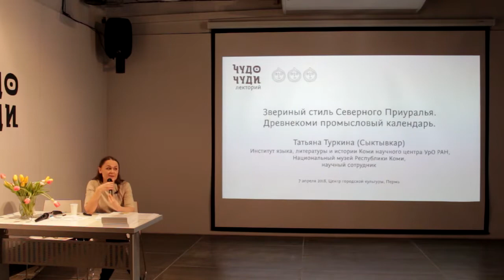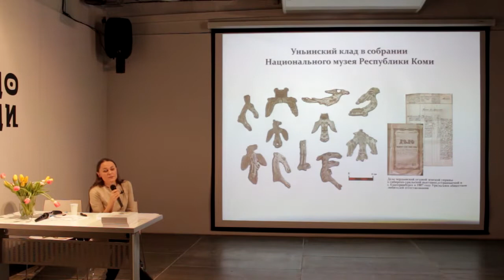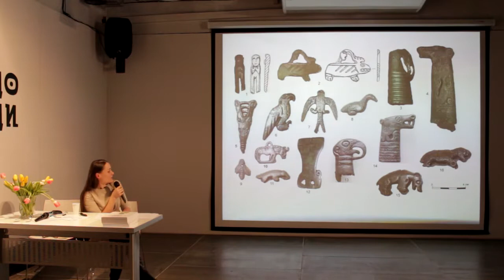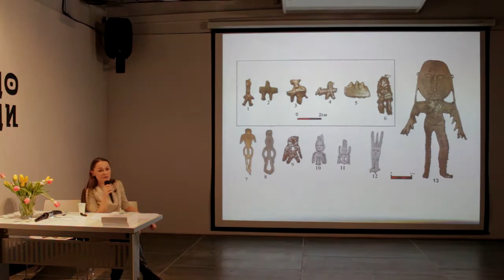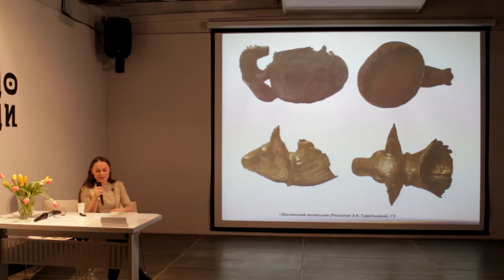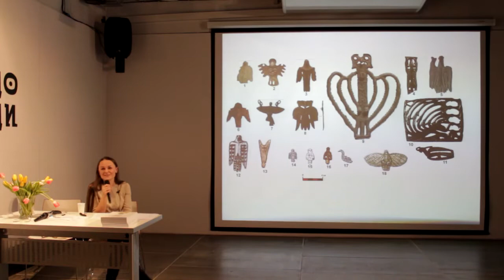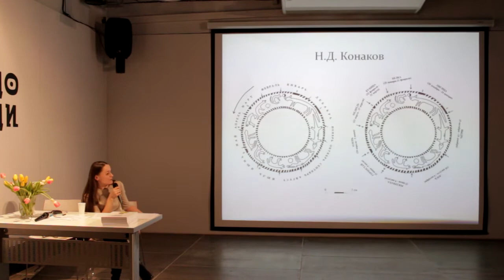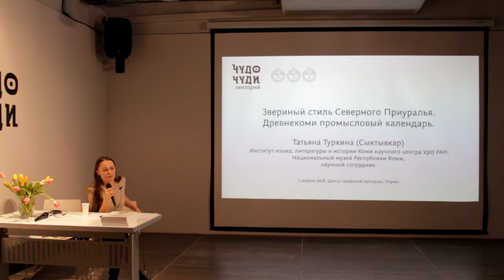Звериный стиль Северного Приуралья. Татьяна Туркина, 2018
Татьяна Туркина (Сыктывкар) — научный сотрудник Национального музея  Республики Коми, Институт языка, литературы и истории Коми НЦ УрО РАН. Лекторий ЧУДО ЧУДИ в Центре городской культуры, Пермь, апрель 2018